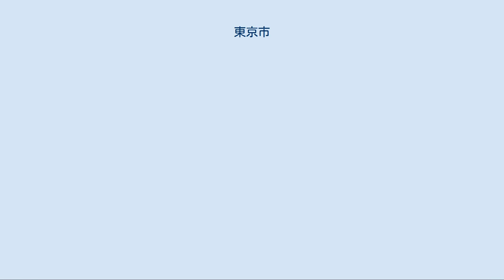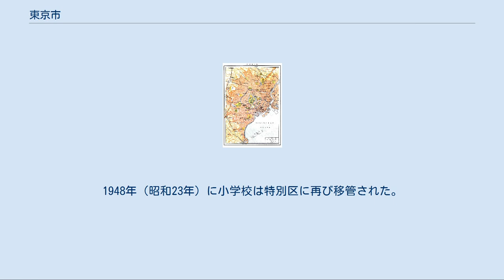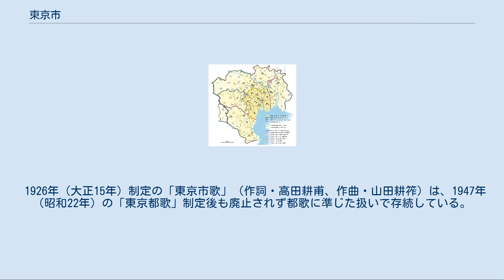東京市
東京府の市町村_(廃止)
東京市（とうきょうし）は、日本の東京府（現・東京都）東部に1889年（明治22年）から1943年（昭和18年）まで存在していた市である。
東京府の府庁所在地。
最終的な市域は現在の東京都区部（東京23区）に相当する。
 東京市が存在していた時期以外の旧東京市地域の歴史については東京都の歴史を参照。
 「東京15区」および「東京府#歴史」も参照 1878年（明治11年）の郡区町村編制法によって設置された東京15区 1886年（明治19年）の東京15区の地図。
各区は色で縁取られている 1878年（明治11年）7月22日、東京府は府下を区と郡に分かち、府税収入の多い地域を吟味選定のうえ、郡区町村編制法第2条の定めるところに従って旧幕時代の地称を付し、麹町区・神田区・浅草区以下の東京15区を設けた。
 詳細は「東京15区」を参照 同時に、江戸四宿と呼ばれた内藤新宿、品川宿、千住宿、板橋宿という4箇所の市街地に隣接する旧街道宿場および農村部に荏原郡・東多摩郡・南豊島郡・北豊島郡・南足立郡・南葛飾郡の6郡を置いた。
 1888年（明治21年）、東京市区改正条例が公布され、政府の機関として東京市区改正委員会（委員長・芳川顕正元東京府知事）が置かれる。
 1889年（明治22年）5月1日、前月施行の「市制・町村制」に基づき、東京府は府下に東京市を設け、東京15区の区域をもって市域となして区部の財産管理を移掌した。
東京市の市制は、同3月公布法律12号「市制中東京市京都市大阪市二特例ヲ設クルノ件」（市制特例）によって一般市とは一部異なる変則的な市制だった。
東京府知事および府書記官が市長を兼務しており、市役所も市職員も置かれなかった。
その一方で従来の15区はそれぞれ単独で区会（議会）を持ち、東京市の下位の自治体とされた。
同年12月には市章を制定した。
 1894年（明治27年）、麹町区有楽町（現・千代田区丸の内三丁目）にドイツ・ルネサンス様式の鉄骨レンガ造2階建の東京市役所が完成する。
このときの建物は戦災で焼失し、東京市が東京都に改編された第二次大戦後の1957年に東京都庁新庁舎に建て替えられ、1991年の東京都庁移転後の現在は東京国際フォーラムに建て替えられている。
 1898年（明治31年）10月1日、東京・大阪両市有志同盟の請願が結実し「市制特例撤廃法」が成立、東京市に一般市制が施行され、東京府庁内に市役所が開かれた。
府知事の市長兼務は廃止されて東京市長は官選となり、初代市長には松田秀雄が任命された。
1926年（大正15年・昭和元年）からは市議の互選により市長が選出されるようになった（詳細は「東京都知事一覧」を参照）。
 1907年以前の東京市地図（ブロックハウス・エフロン百科事典） 日露戦争[† 1]を機に日本が世界の一等国[† 2]の仲間入りをしたという自負が国民の中に生まれた。
また日露戦争により日本は軽工業から重工業に産業の中心が移り、東京～横浜間には徐々に京浜工業地帯が形成されはじめた。
東京市の人口は日露戦争終戦直後の1906年（明治39年）に初めて200万人を突破したが、1908年（明治41年）の約219万人をピークに1913年（大正2年）には約205万人に減少した。
そうした中でも東京市周辺の人口は増加を続けており、市内と周辺で相反する状況になった（詳細は国勢調査以前の日本の人口統計を参照）。
 大正年間に入る頃から大東京という表現が見られるようになったが、それは多くの場合、従来の東京市（15区）と隣接5郡82町村（荏原郡・豊多摩郡・北豊島郡・南足立郡・南葛飾郡の各全域。豊多摩郡は東多摩郡と南豊島郡が1896年（明治29年）に合併して成立）に、しばしば北多摩郡砧村・千歳村を加えた地域を指していた。
これは現在の東京都区部（東京23区）の区域に相当する。
 1914年（大正3年）7月28日に第一次世界大戦が勃発（1918年（大正7年）11月11日終結）、これにより日本は1915年（大正4年）下半期から1920年（大正9年）3月まで大戦景気に沸き、市内も周辺も人口が増加した。
1920年10月に行われた第1回国勢調査では、東京市の人口は約217万人だった。
 1922年（大正11年）4月24日には旧都市計画法に基づき、東京市と上記6郡84町村が「東京都市計画区域」として定められた。
同年10月2日には、当市を含む人口の多い6市が六大都市となった。
 1...